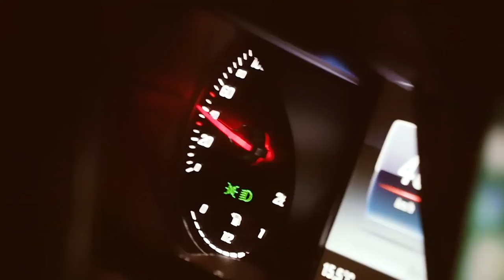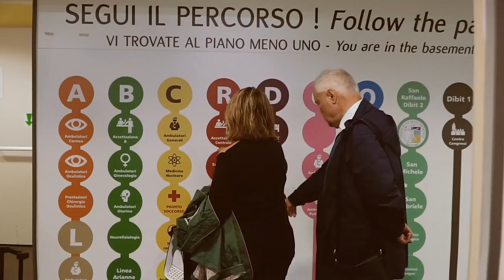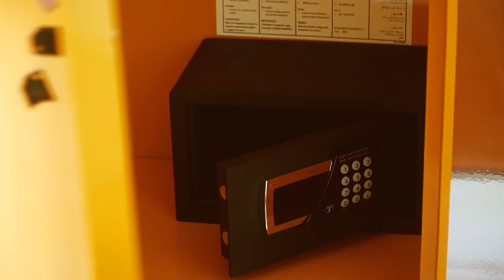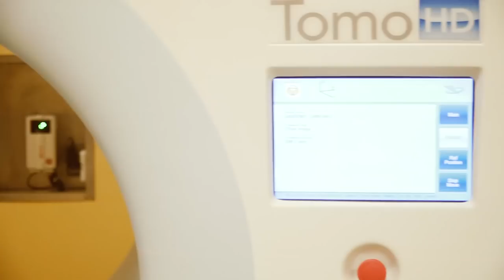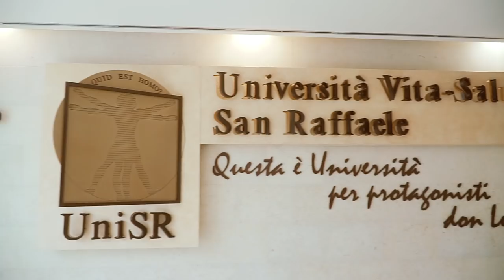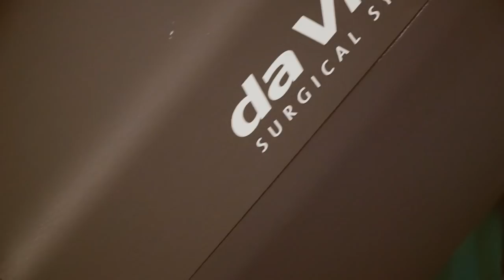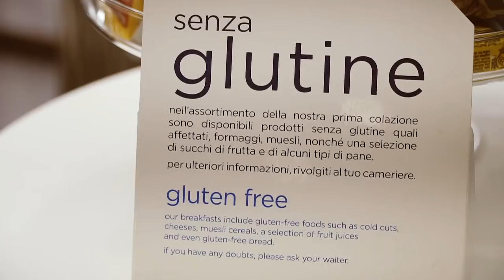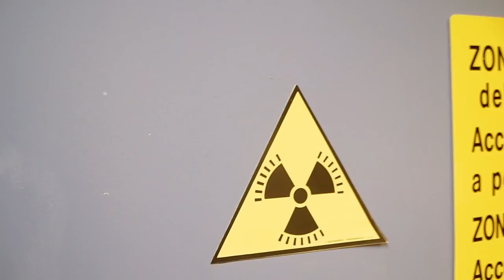Обзор клиники Сан Раффаэле, Милан | Лечение в Италии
Клиника Сан-Раффаэле (Ospedale San Raffaele) в Милане состоит из 60 отделений и 11 научных центров, в которых разрабатывают и используют новые методики лечения.
Мы рады познакомить Вас с докторами клиники Сан-Раффаэле и сделать небольшую экскурсию.

02:55 - клиника внутри - как все организовано?
03:41 - может ли сопровождающий оставаться в палате с пациентом?
05:05 - томотерапия - что это?
06:42 - опасно ли часто летать в самолетах?
07:20 - проект поддержки пациентов с диагнозом рак
08:00 - обзор отделения ядерной диагностики
09:40 - отделение онкогематологии
11:42 - мясо и риск развития рака
12:57 - сравнение лапароскопической и роботической хирургии
16:03 - грудные импланты и рак груди - есть ли связь?
16:47 - лечение опухолей головного мозга без операции
19:03 - мобильный телефон, WI-FI и рак мозга